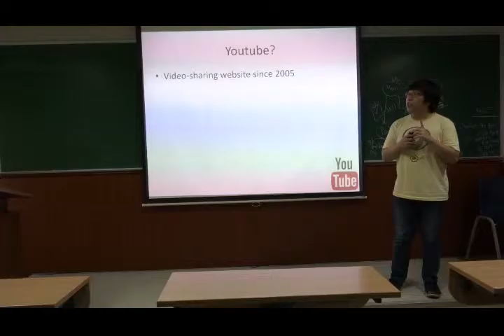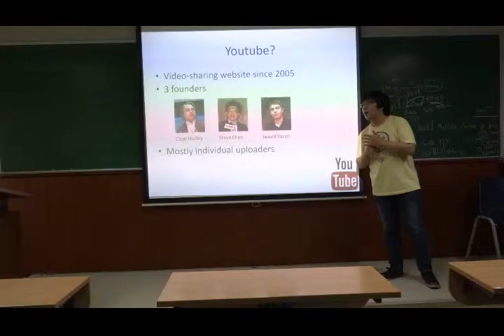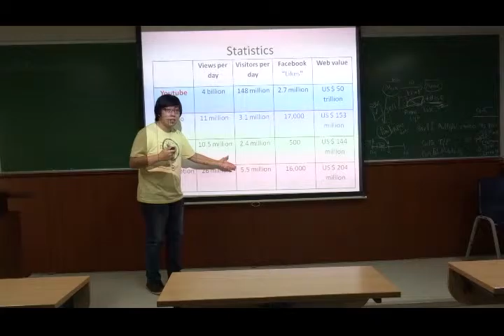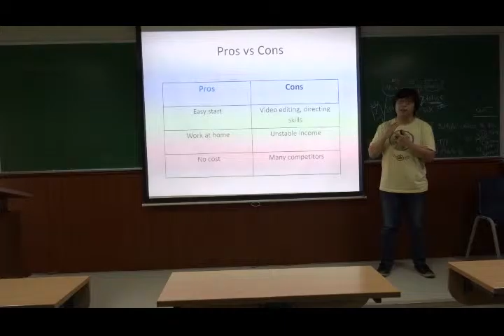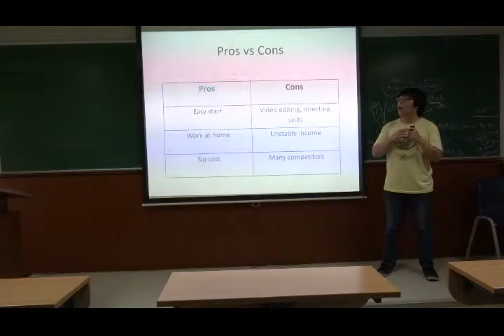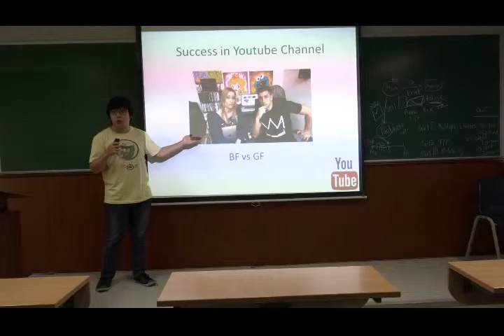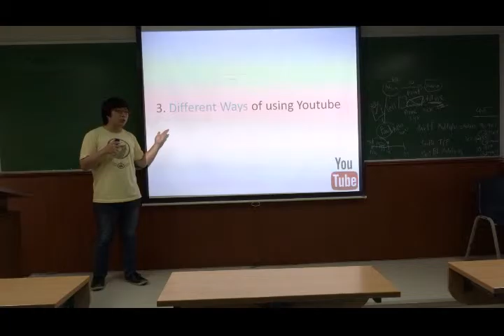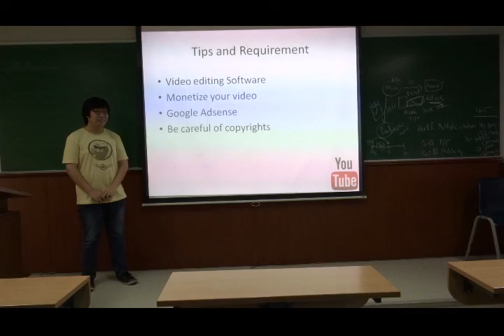3/2014 Presentation #1 - Jang